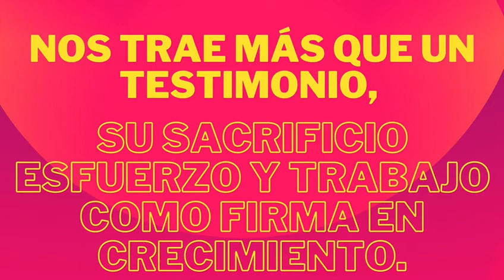Luis Alonso Navarrete Soto | GCE Be Reborn 2021 | GCE Global